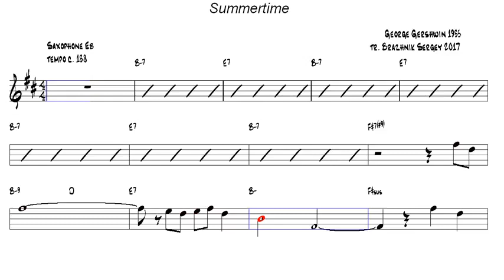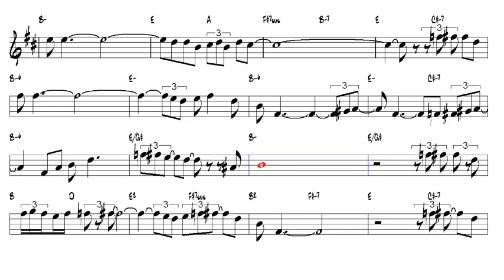Summertime v9 George Gershwin 1935 Alto Sax